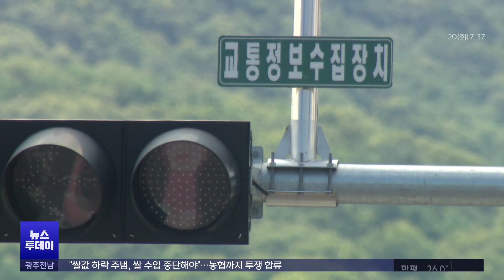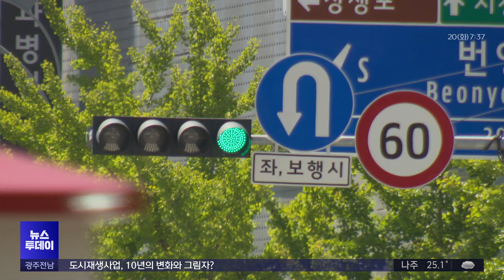[울산] AI가 교차로 제어‥ 도로에 등장한 첨단기술 (뉴스투데이 2024.08.20 광주MBC)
(앵커)
인공지능 같은 첨단 정보통신 기술들이
차량이 다니는 도로에도 접목되고 있습니다.

상습 정체구간의 소통을 직접 개선해 주거나,
운전자들의 편의를 더해줄 것으로 기대됩니다.

울산문화방송 유희정 기자입니다.

(기자)
문수로와 남부순환로가 겹치는 남구 옥현사거리.

인근 고속도로나 체육공원에서 한꺼번에
교통량이 밀려들어 정체가 자주 빚어지는 곳입니다.

최근 이 사거리 신호등마다
윗쪽에 작은 카메라가 양 방향으로 설치됐습니다.

인공지능 교통량 분석 시스템에 소통 상황을 전해주는 역할입니다.

인공지능은 교차로 100m 안으로 들어온 차량의 숫자를 파악하고
어느 방향에 차가 가장 밀려 있는지 계산합니다.

그리고 차가 가장 많다고 분석된 도로에 통행 신호를 더 길게 내 줍니다.

이곳 옥현사거리의 지능형 교차로 시스템은 지난달부터 시범 운영을 시작했습니다.
한 달 반 가량 사용해 봤더니, 차량들이 신호를 받느라 도로 위에 멈춰 있는 시간을
최대 40초 가량 줄여주는 것으로 집계됐습니다.

교차로가 아닌 곳에서도 운전자를 위한 첨단 기술이 제공됩니다.

차량 정체가 잦은 남구 삼산로.

다음 통행 신호가 몇 초간 더 이어질지 정지 신호에 멈춰섰을 때
초록불로 바뀔 때까지 얼마나 남았는지를 실시간으로 계산해 보여줍니다.

이렇게 교통 신호의 남은 시간을 내비게이션에 실시간으로 보여주는 서비스는
서울에 이어 울산이 두 번째로 시행하고 있습니다.

* 강영구/울산시 교통기획과장
"교통 체계를 항상 최적화하고, 또 운전하시는 분들에게는 실시간으로 정보를 제공해서,
교통사고는 줄이고 안전하게 운전할 수 있도록 하기 위해서 본 사업을 추진하고 있습니다."

또 주요 도로마다 평소 통행량과 주로 다니는 차량의 종류까지 분석해 주는
차량검지시스템과 감시카메라도 울산 전역에 추가로 설치해
상습 정체 구간의 소통 문제를 푸는 자료로 활용할 예정입니다.

MBC뉴스 유희정입니다.